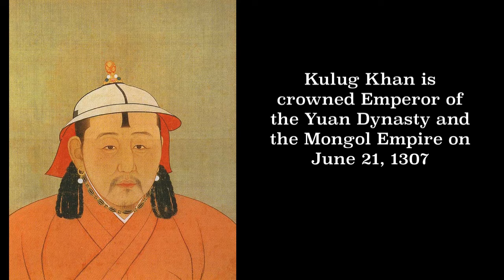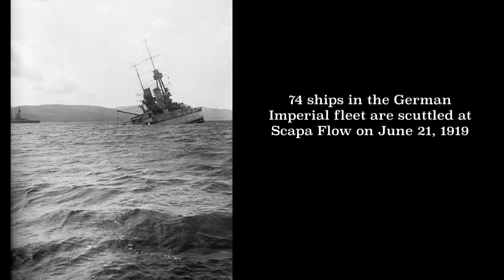Today in History S1 E99: June 21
Apple talks about some important events that occurred on June 21.